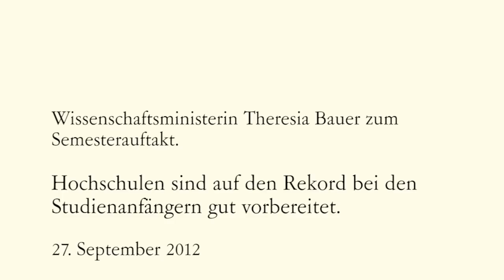Semesterstart: Hochschulen sind auf Rekord bei Studienanfängern gut vorbereitet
Baden-Württembergs Hochschulen starten mit einer Rekord-Studierendenzahl in das Wintersemester 2012/13. Das Land ist durch die Schaffung von 22 .500 zusätzlichen Studienanfängerplätzen gut darauf vorbereitet. „Der doppelte Abiturjahrgang bekommt eine faire Zugangschance", macht Wissenschaftsministerin Theresia Bauer deutlich.